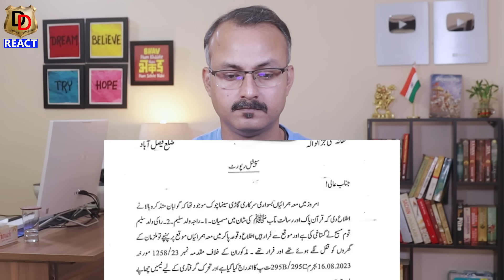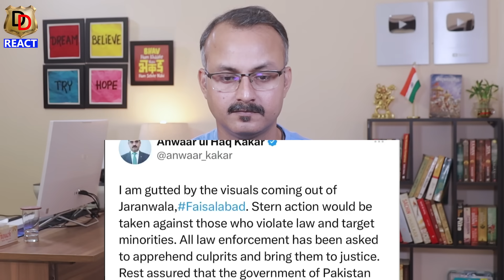Pakistan me Dare Hue Musalmano ne Church Jalaye I पाकिस्तान में डरे हुए मुसलमानों ने चर्चों को जलाया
Here we do Reactions, Reviews and Roasting too.